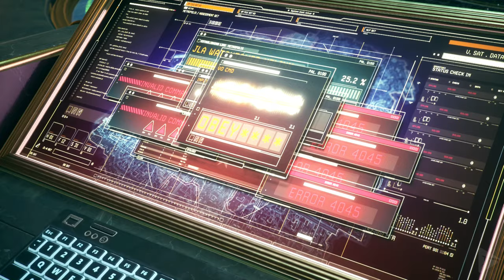The Wonder Woman Story (Suicide Squad: Kill the Justice League) 4K Ultra HD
🌟 DESCRIPTION🌟

This is a hypercut of everyone's favorite princess from Suicide Squad: Kill the Justice League.  I included all Wonder Woman scenes plus some main story outside of Wonder Woman's story so it could make sense as singular video.

🎥 MOVIE LIBRARY 🎥

📱 SOCIAL MEDIAS 📱

📋 HASHTAGS 📋